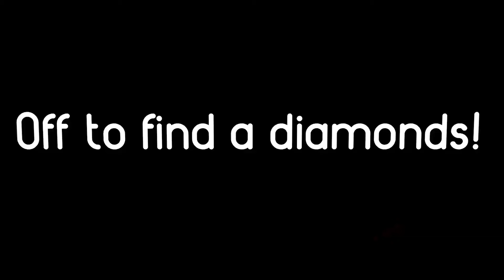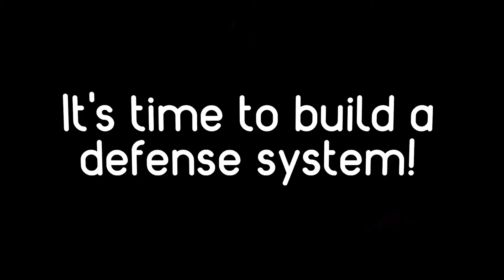How Did JJ Build a House in BEDROCK in Minecraft Challenge - Maizen JJ and Mikey